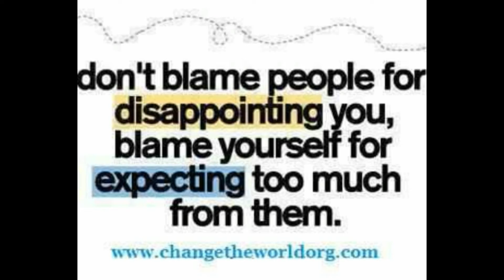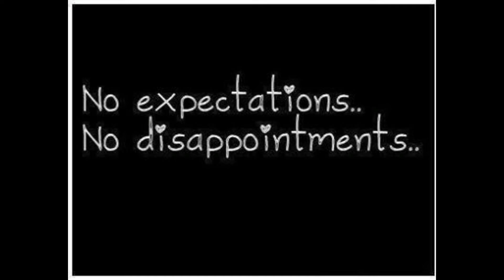REALITY vs ILLUSION 2015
What are you Allowed to See Reality or Illusion of the Matrix!!My Perspectif on that Subject!